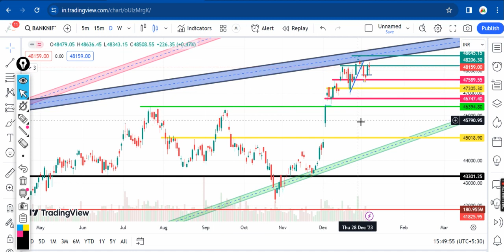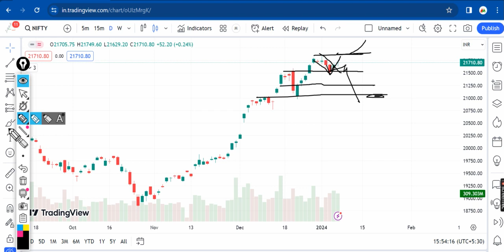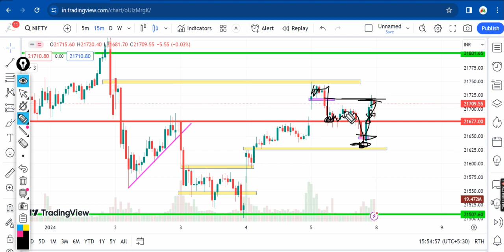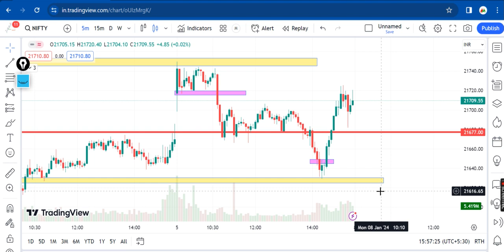(तैयारी कल की ) NIFTY, BANK NIFTY (Support & Resistance) क्या हैं Chart Analysis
"Education purposes & Learning
video only" Aa30 Trading of Art !!

दुनिया में " कला " का व्यापार होता है. मेरे दोस्त

और " कला " आनी बहुत जरूरी है !!

Chart Analysis

► Future and Option trading, Nifty and Bank Nifty, Finnifty or Stocks. In this video we do not give any buy or sell idea. only education purpose Support &Resistance

nifty analysis

Nifty Nifty

nifty 50

nifty today

nifty tomorrow

nifty analysis

banknifty analysis

banknifty